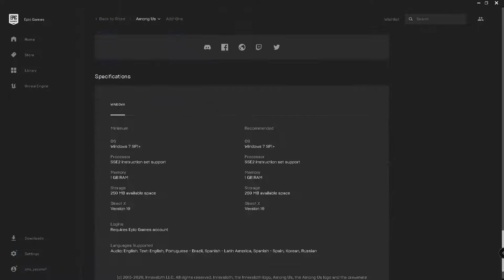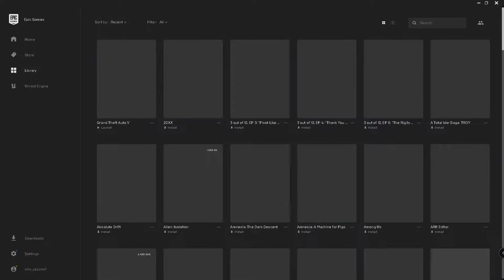العاب مجانية | free Epic games this week PC Among Us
العاب مجانية على منصة  Epic
Among Us

Cpu: AMD RYZEN 5 3400G[Not Overclocked]
Motherboard: ASUS PRIME B450M-A
Case: Spirit Of Gamer ROGUE III